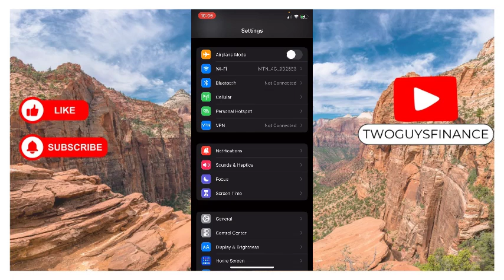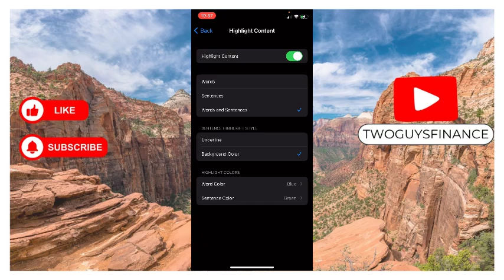How To Turn On Speak Selection on iPhone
In This Video, you will learn about How To Turn On Speak Selection on iPhone